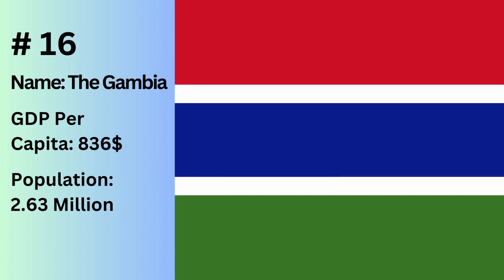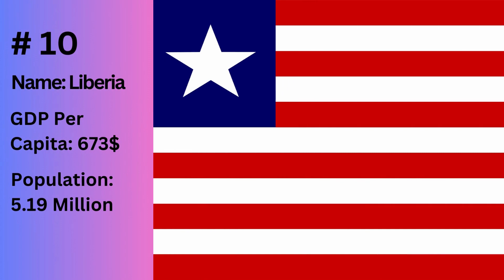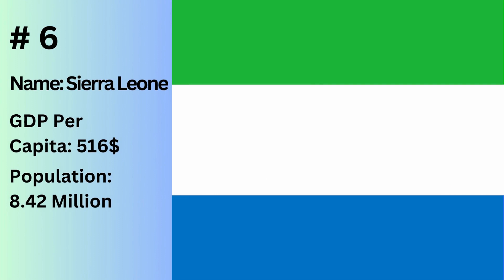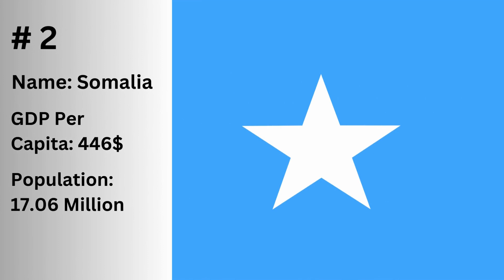List of Poor Countries in the World in 2023 | The Poorest Countries in the World | Info A2Z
In this video, we are going to talk about the Top 10 and 20 Poorest Countries in the World in 2023. These countries are ranked by GDP per capita. These countries are located on different continents. In this video, you will know about these countries' name, their GDP per capita, and their Population in millions.